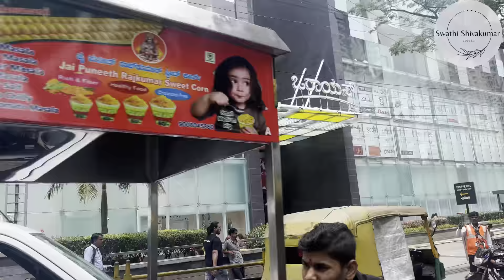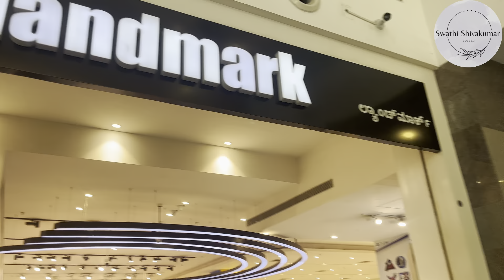Went to Movie Alone😳| Book auto at less price in app?🤔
Went to movie alone and sharing experience, booked auto at very lesser price in NammaYatri app,
lesses price products at landmark store, orine mall, fun filled entertainment vlog

Self explore
Maggie lovers

Be kind and Spread LOVE🤍

All the content on my channel was created by me unless otherwise stated. Please do not use any photos or content without permission.

Thanks for inspiring: ​⁠​⁠ ​⁠​⁠@veekshithadeepakgowda ​⁠@Samsameerinsta76 ​⁠@DrBro ​⁠@anuvlogsinkannada ​⁠@KushiyagiRamya ​⁠@madhyamakutumba ​⁠@anushreeanchor ​⁠@anupama1991able ​⁠@SinfulFoodie ​⁠@PoojaKRaj1991 ​⁠​⁠ ​⁠​⁠ ​⁠​⁠

Swathi Shivakumar Vlogs